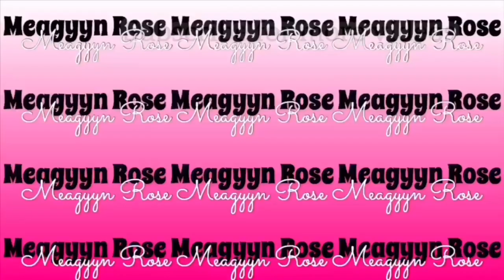The real reason why I’m single | & stay single| ONLYFANS!?!👀 | Vlogtober | Meagyyn Rose